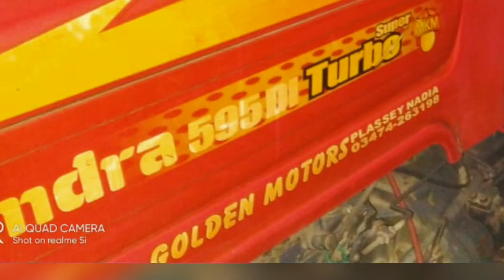tractor sale video // tractor buy video.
secondhandtractorforsaleinindia, usedtractorinbestprice., secondhandtractor., secondhandtractorprice., secondhandtractorpriceinmaharashtra., secondhandtractorpriceintelugu., johndeeretractors., tractorsales., secondhandtractorjohndeere., usedjohndeeretractors., oldjohndeeretractors., johndeeretractorforsale
tractorbuy&sale.